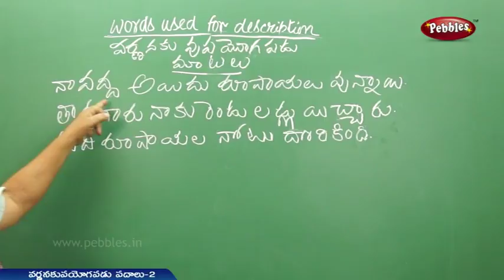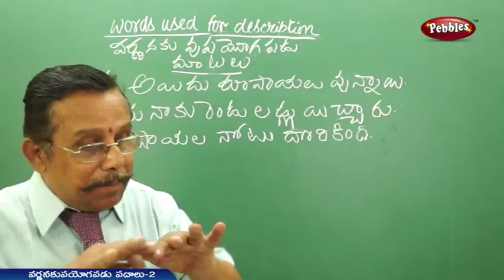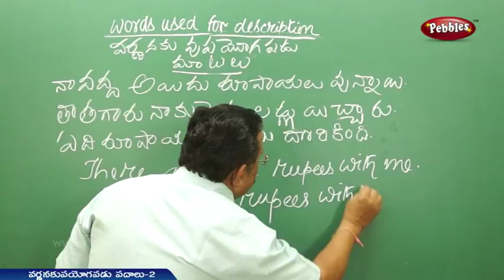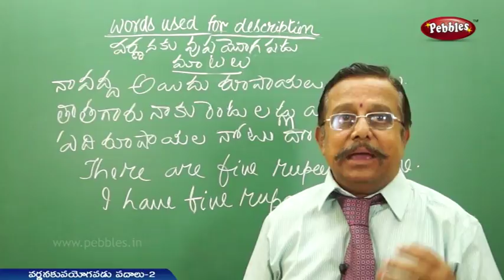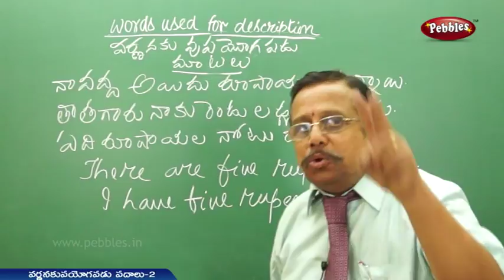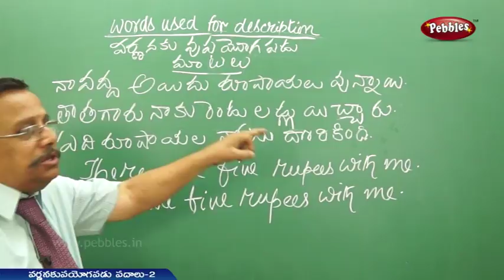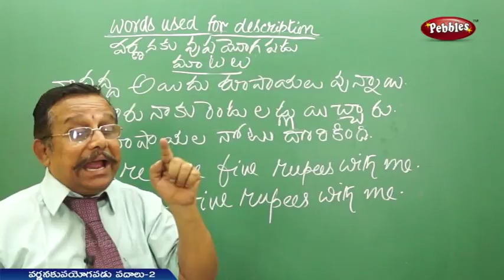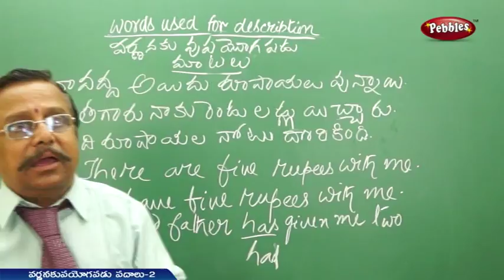Words Describe in English(Part-2) | ఇంగ్లీష్ లో వర్ణించడం ఎలా?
This video is a part of Pebbles Telugu :  Spoken English for All